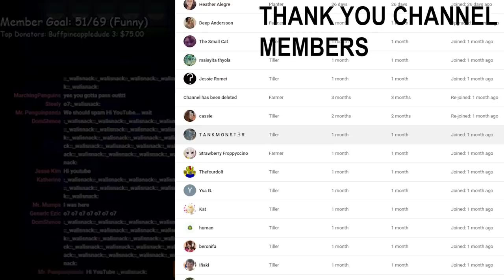I Played 100 MORE Days Of Stardew Valley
If you haven't seen the first hundred days go watch that also. This video took about 65 hours to record, and 50+ to edit,  other then that I hope you enjoy!